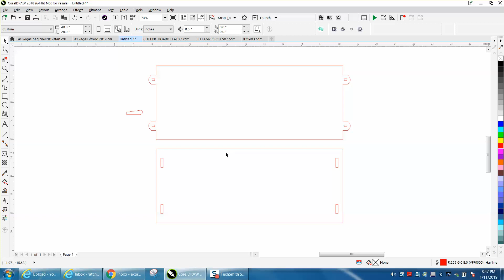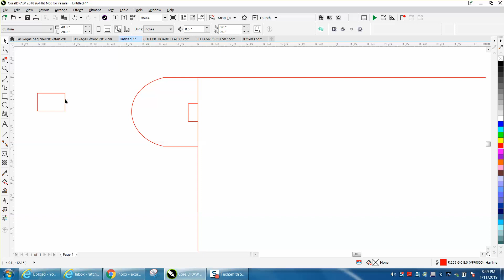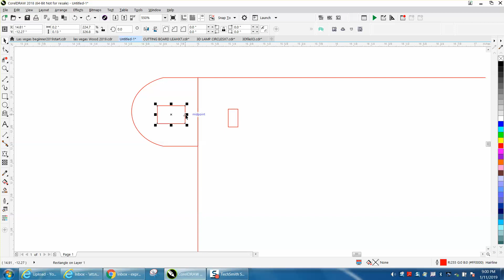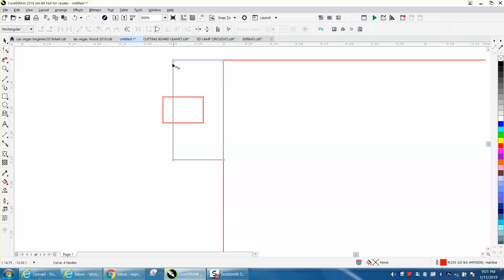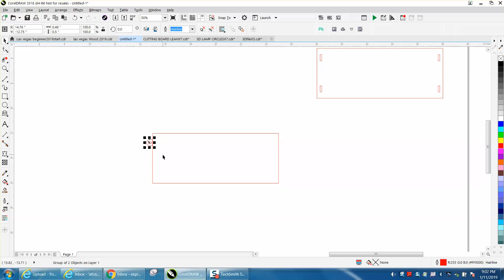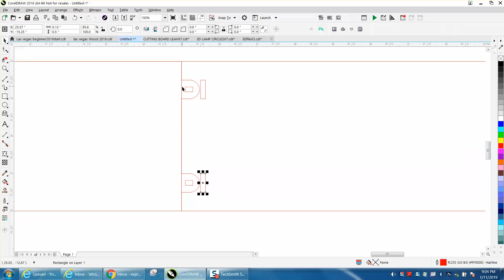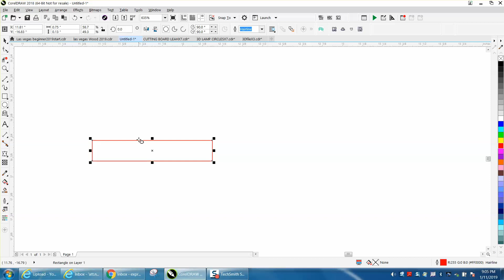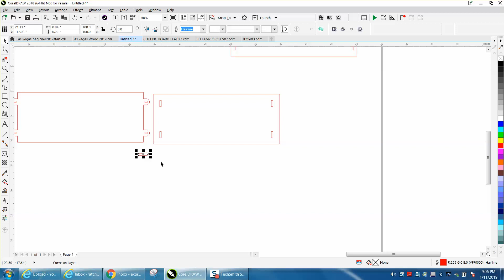Corel Draw Tips & Tricks Make a Box or Shelf with a wedge